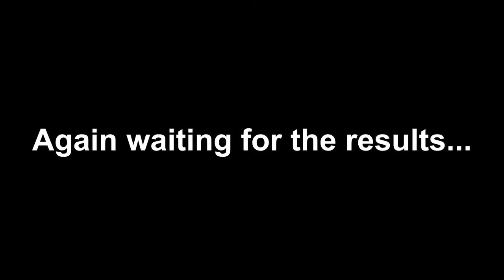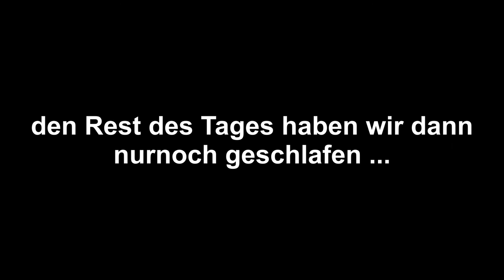Sie hat GEWONNEN!!! (Traditional Chinese Martial Arts Competition - VLOG)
Second day of this Competition. It was awesome! Enjoy the video.

Congratulations to my sister Ellen!!!

V08